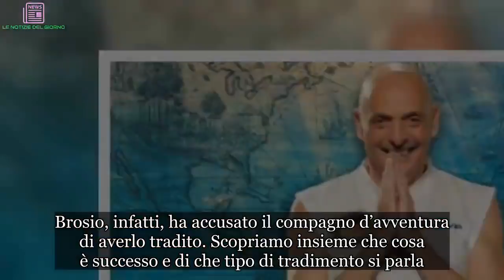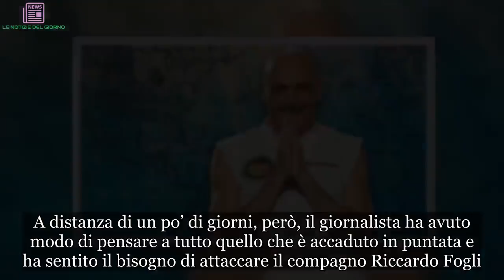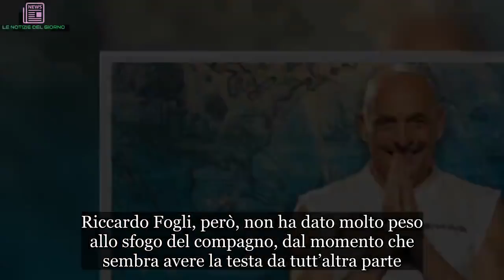Isola dei famosi, Riccardo Fogli tradito da Paolo Brosio: ecco cosa è successo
In queste ore all’Isola dei famosi si stanno verificando delle discussioni molto accese tra due naufraghi: Paolo Brosio e Riccardo Fogli. Il giornalista ha attaccato pesantemente il cantante dopo quello che è accaduto in occasione della puntata di mercoledì scorso del reality show. Brosio, infatti, ha accusato il compagno d’avventura di averlo tradito. Scopriamo insieme che cosa è successo e di che tipo di tradimento si parla.

Le accuse contro Paolo Brosio
Durante la puntata in diretta di mercoledì scorso dell’Isola dei Famosi, Paolo Brosio è stato pesantemente attaccato da Jeremias Rodriguez. Il ragazzo, infatti, con la complicità della sua fiamma Soleil, ha accusato Paolo di essere falso. Secondo il fratello di Belen Rodriguez, infatti, Brosio si comporterebbe in un modo dinanzi le telecamere e in tutt’altro modo quando le telecamere si spengono.

Tali dichiarazioni hanno, naturalmente, fatto infervorare Paolo Brosio il quale ha prontamente smentito tali infamie. A distanza di un po’ di giorni, però, il giornalista ha avuto modo di pensare a tutto quello che è accaduto in puntata e ha sentito il bisogno di attaccare il compagno Riccardo Fogli.

Isola dei Famosi: Il tradimento di Riccardo Fogli
Nel caso specifico il naufrago Paolo Brosio ha detto di essere rimasto moto male dal comportamento del cantate. Paolo ha accusato il suo compagno d’avventura, Riccardo Fogli, di non essere intervenuto in sua difesa nel corso della lite avuta con Jeremias e Soleil. Secondo il suo punto di vista, infatti, questo comportamento avrebbe generato un vero e proprio tradimento .

Il giornalista ha voluto ribadire che l’aiuto di un amico ritorna sempre utile in situazioni come queste e il cantante non è stato all’altezza della situazione. Riccardo Fogli, però, non ha dato molto peso allo sfogo del compagno, dal momento che sembra avere la testa da tutt’altra parte. Subito dopo, infatti, ha deciso di andare alla ricerca del cibo da procurarsi per la giornata.